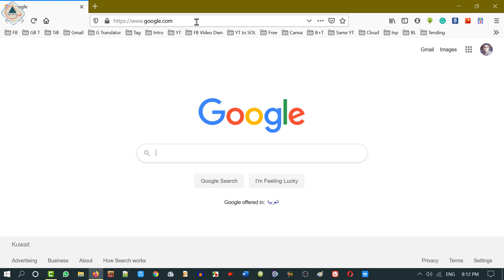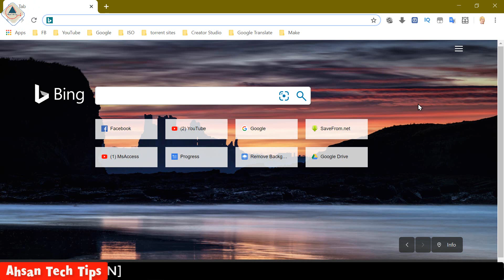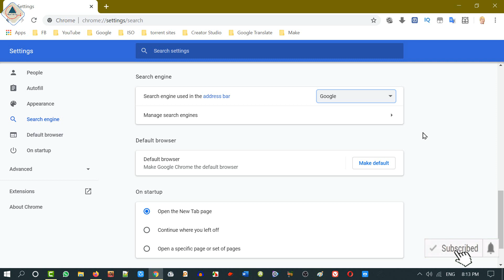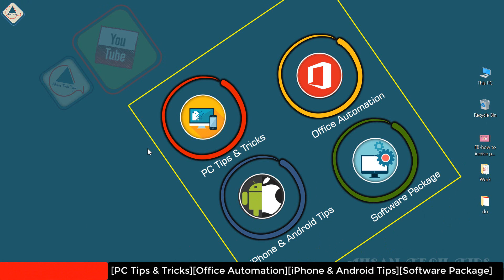How to Set Your Homepage and Startup Page in Bangla | Firefox | Google Chrome | Ahsan Tech Tips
In this tutorial in am going to show, you how to make Google your homepage or how to change homepage in Google chrome or Mozilla Firefox browsers. Bangla tutorial.
This systematic video would show how you could make Chrome or Firefox Your Homepage.